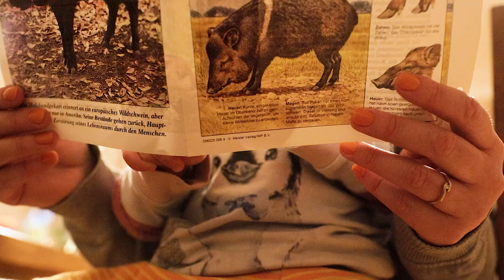Familienfotograf im Allgäu - Dokumentarische Fotografie & Videografie